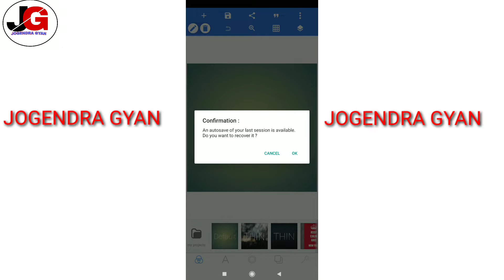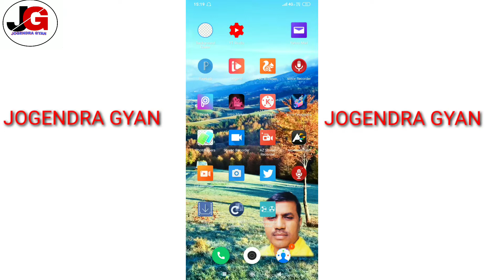EARN MONEY FROM YOUTUBE.नए लोग यूट्यूब पर वीडियो बनाकर पैसा कैसे कमाए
Namaste Dosto,

Aaj main aap logo ko batata hu ki agar aap ke man me kahi bhi Youtube se paisa kamane ke bare me vichaar aata hai to yeh video aap ke liye hai. Youtube par channel bana kar aap bhi paisa kama sakte hai.